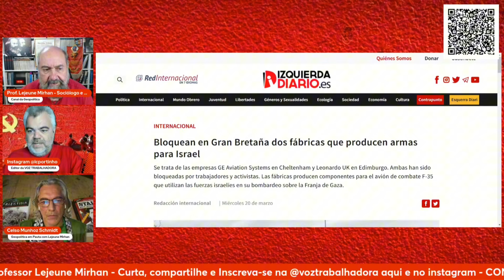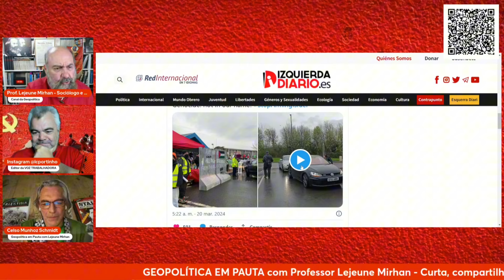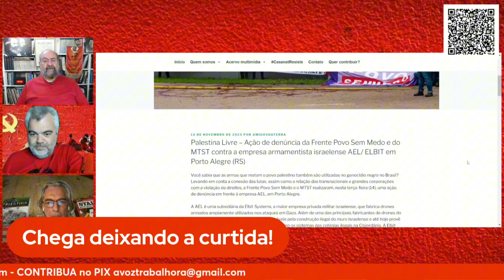LEJEUNE MIRHAN FALA SOBRE A ATUALIDADE DA QUESTÃO PALESTINA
O Professor Lejeune Mirhan comentou as últimas notícias sobre as ações de Israel na Faixa de Gaza, os debates na ONU e as perspectivas para a questão Palestina. Corte do programa Geopolítica em Pauta. Confira.